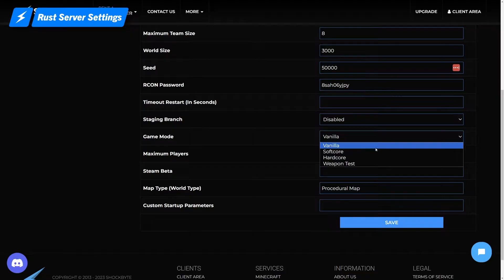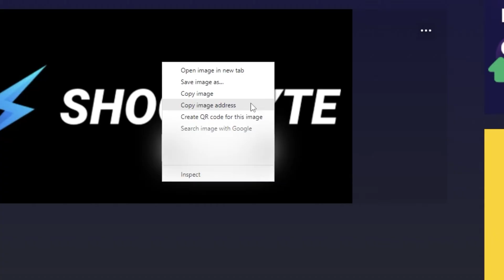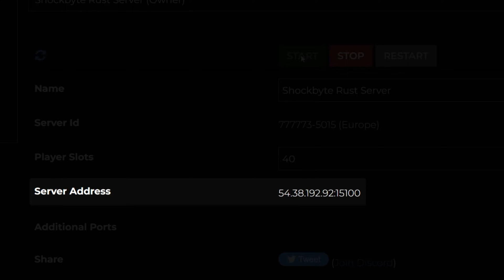How to Host a Rust Server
📘 Knowledgebase Article:
OTHER TUTORIALS

Minecraft and Game Server Hosting from Shockbyte:

Our Channels:
Shockbyte:
Shockbyte Tutorials:

CHAPTERS:
00:00 - Intro
00:17 - Configuring Your Server
01:44 - Connecting to Your Server